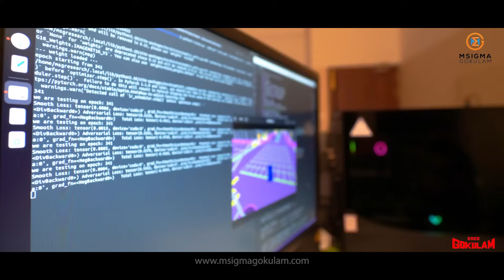ENGINEERING ACADEMIC PROJECT GUIDANCE FOR FREE | BTECH | KTU | KERALA | CUSAT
Msigma Gokulam R & D Department has decided to provide Academic Project (Main Project) support for 2022-23 Engineering Students. Fill the details accurately to enroll for the program. For a group registration, an individual person can fill the form representing the group.

Currently, we do most of the R&D in the below domains only, if your project is from any of these domains you can call us for support: AI, ML, IoT, EMBEDDED. If your team can reach us, we will provide the complete systems lab & equipment for your project development. For all these service, you pay INR 0.00/-